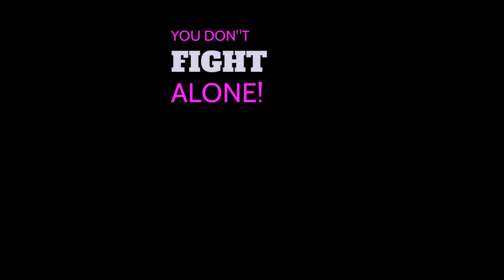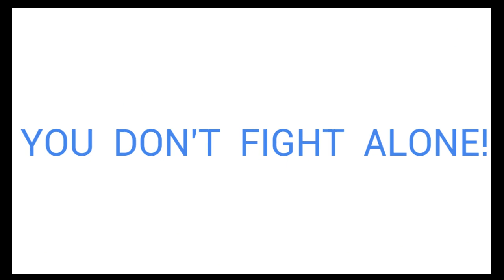Team Mila and Adriana